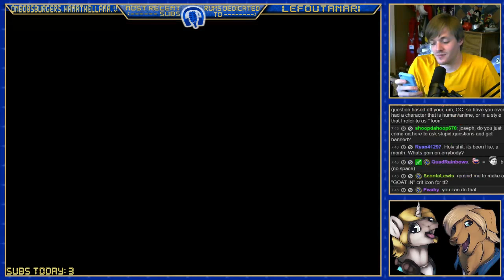live user mic feedback 1407551330